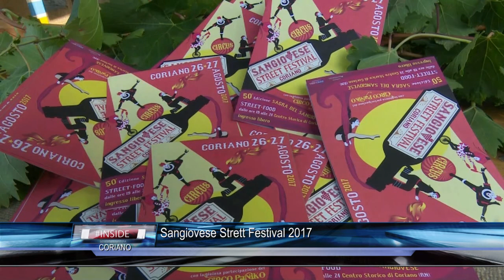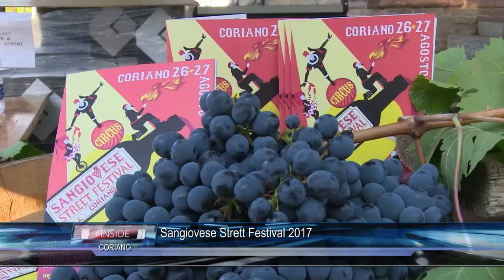CORIANO: Sangiovese street festival 2017 26-08-2017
CORIANO: Sangiovese street festival 2017